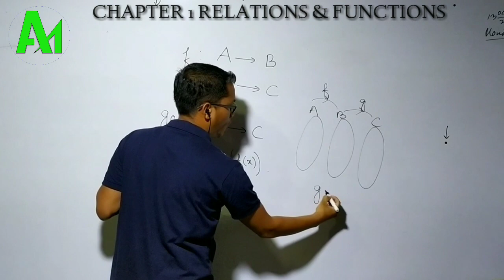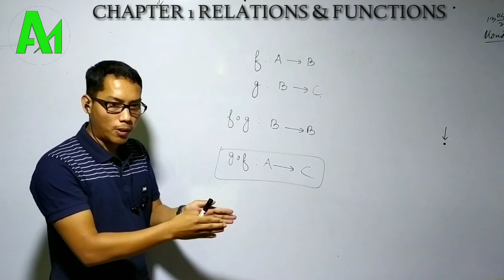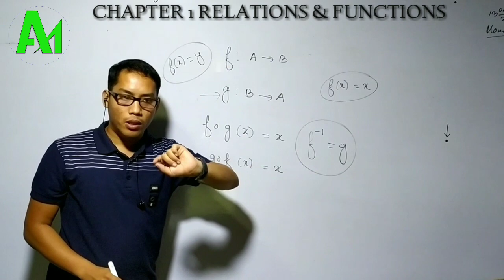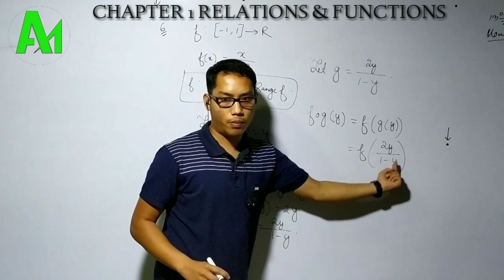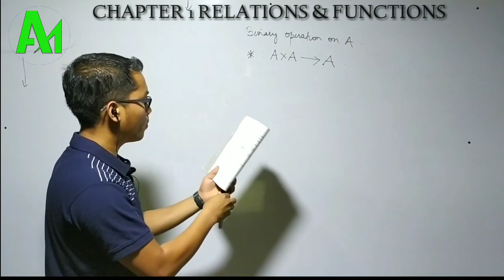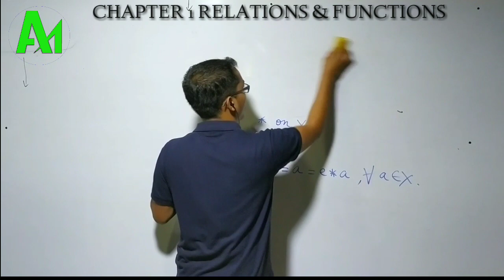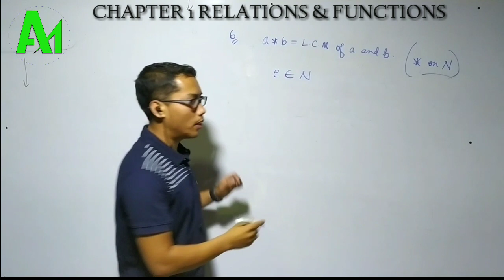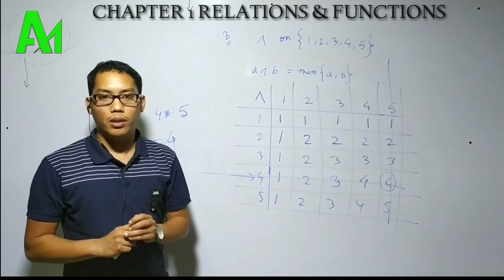Ex-1.3 (Theory & Q.3, Q.6) Ex-1.4 (Theory & Q.1, Q.3, Q.6) || (In Manipuri) || Class 12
Basic Foundation Course for class XII Mathematics.
Topic : Relations and Functions part 2
Tutor : Sumanta Moirangthem